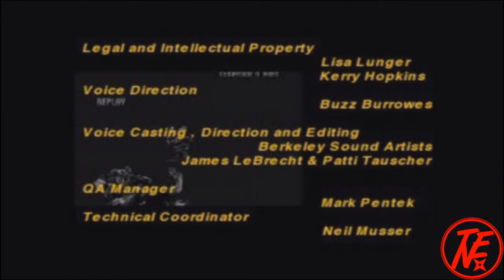Prinatious P - Bloody Roar: Greg Playthrough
Bloody Roar gameplay with Greg by Prinatious P